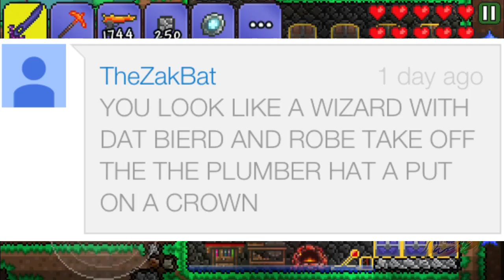Let's Play Terraria iOS Edition- Clockwork Assault Rifle! Episode 42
Hope you guys enjoyed! Let me know what to do in the next episode!

KiK: ImperfectLi0n

TAGS IGNORE:
Terraria xbox 360 edition
Terraria Pc edition
Terraria Pc edition
Terraria Pc edition
Terraria Pc edition
Terraria Pc edition
Terraria Pc edition
Terraria Pc
Terraria Pc
Terraria Pc
Terraria Pc
Terraria Pc
Terraria iOS
Terraria iOS
Terraria iOS
Terraria iOS
Terraria iOS
Terraria iOS
Terraria iOS gameplay
Terraria iOS gameplay
Terraria iOS gameplay
Terraria iOS gameplay
Terraria iOS gameplay
Terraria iOS gameplay
Let's play terraria Let's play terraria Let's play terraria Let's play terraria Let's play terraria Let's play terraria
Terraria Let's play Terraria Let's play Terraria Let's play Terraria Let's play Terraria Let's play Terraria Let's play
Let's play terraria on ios 6.1.3